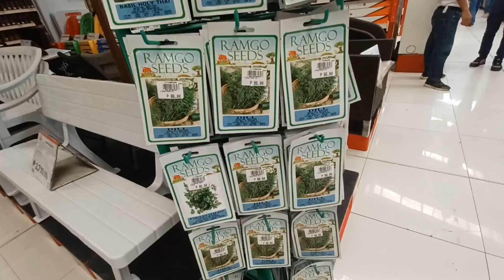Bumili ng gamit sa Citi Hardware para sa tindahan!